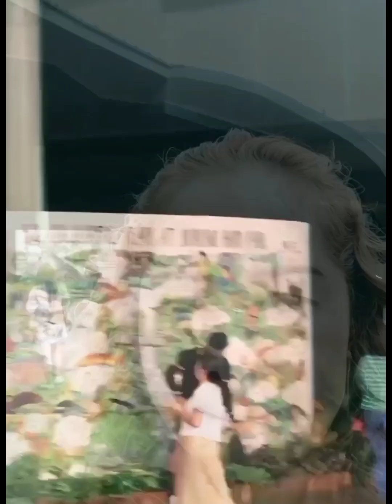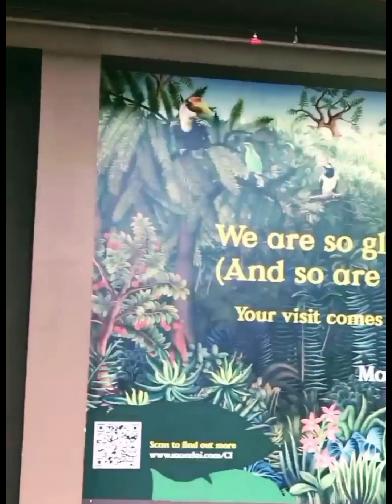Part 3 | Just outside of birdparadise